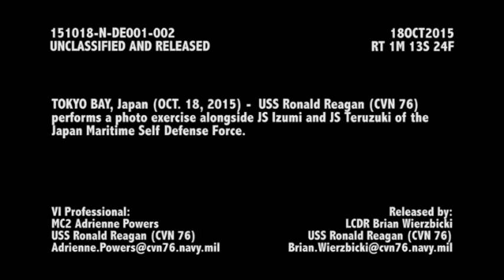Ronald Reagan operates with Japan Maritime Self Defense Force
USS Ronald Reagan (CVN 76) performs a photo exercise alongside JS Izumi and JS Teruzuki of the Japan Maritime Self Defense Force.